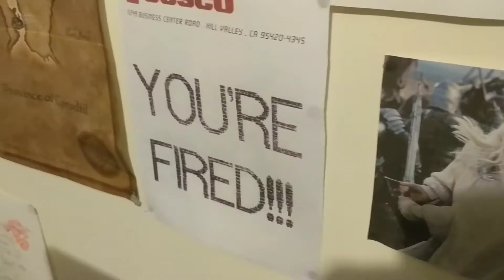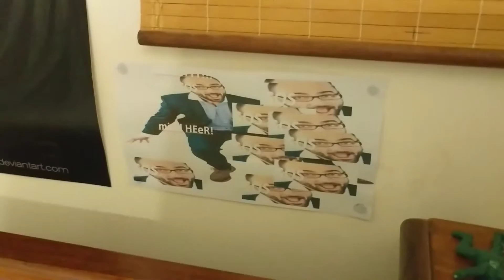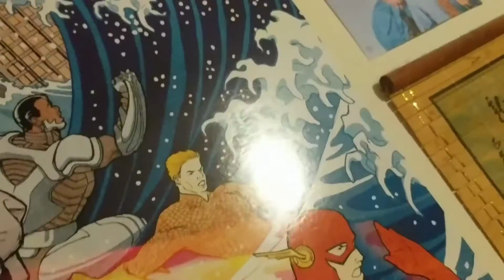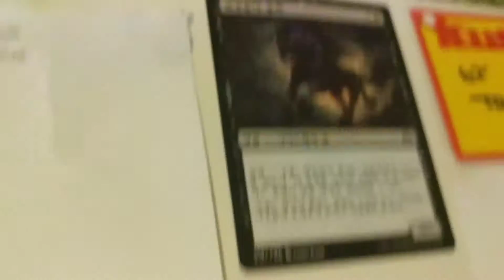Tour of my Posters